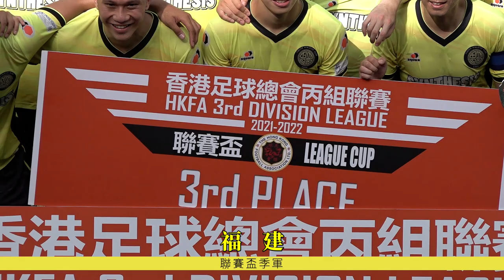2021-2022年度香港丙組足球聯賽盃季軍~福建